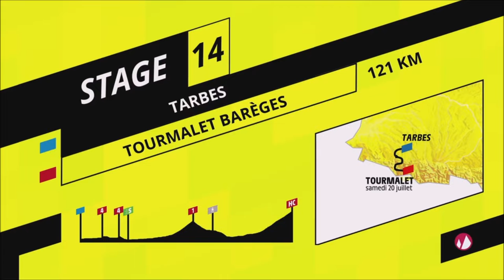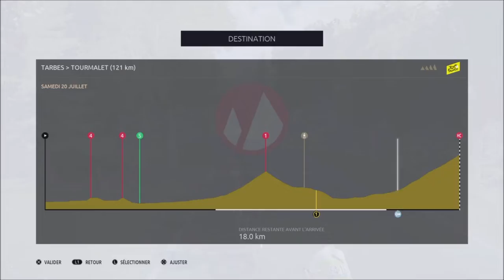Tour de France 2019 | Groupama-FDJ | Etape 14: Tarbes - Tourmalet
Salut tout le monde on se retrouve aujourd'hui pour la quatorzième étape de ce Tour de France 2019 en mode légende avec la Groupama-FDJ de Thibault Pinot.

La grande étape de montagne des Pyrénées est enfin là! Etape qui s'annonce légendaire entre Tarbes et le Tourmalet qui devrait nous permettre de voir les leaders en forme. Espérons que Thibault Pinot soit de la partie en IRL! Pour notre part, nous allons tenter de grapiller du temps sur Geraint Thomas et Vincenzo Nibali au général.

Pronostics (IRL) :

Etape 14:
Pinot

Victoire finale :
1. Pinot
2. Bernal
3. Porte

Meilleur grimpeur :
Alaphilippe

Meilleur sprinter :
Sagan

Meilleur jeune:
Bernal